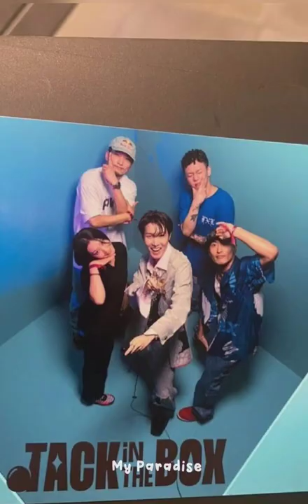J-hope Party Photo Dump !! 📸🥳✨